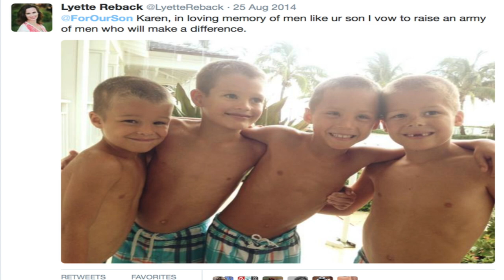Welcome Home Baby Reback #16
On November 2nd, David & Lyette Reback had their 16th child. They chose a very special name for him...

Go to TheRebacks.com for Hope & Help in Family and Parenting

Video by: Indie House Films - IndieHouseFilms.com